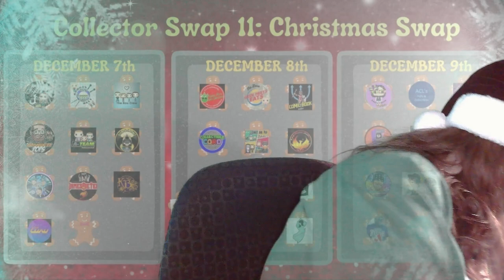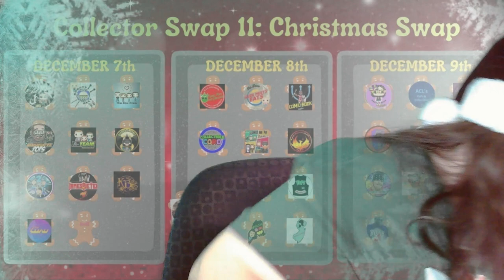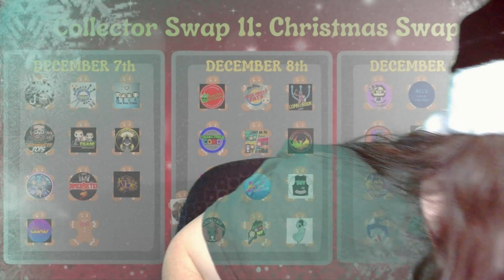Mama J CS11 Christmas Collectible Swap